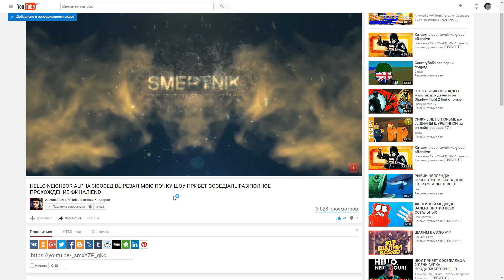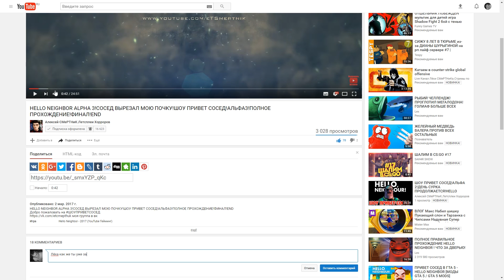ШОУ ПРИВЕТ СОСЕД!БЕТА 3!ИГРА ПРИВЕТ СОСЕД BETA 3!НОВЫЙ HELLO NEIGHBOUR!СНОВА НОВЫЙ СОСЕД!NEIGHBOR!